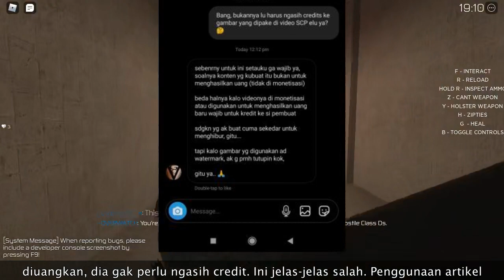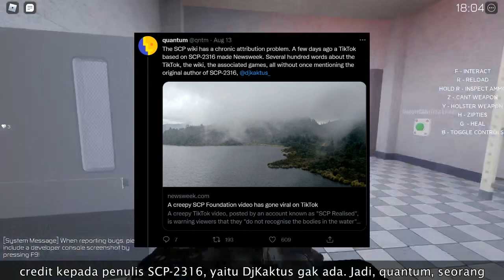KritiKusuma #4: Altjen1st, "Kepala Peneliti" SCP Foundation Tiktok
Di video ini, Kusuma Wijaya akan mengkritik akun tiktok Altjen1st, akun yang membahas SCP di Tiktok dengan singkat. Ada apa yang salah dengan kontennya? Jika kalian penasaran dengan videonya, maka kalian dapat menonton video ini sekarang!

Timestamp:
0:00 Intro
0:57 Pelanggaran Hak Cipta
2:39 Pencurian Karya
3:15 Konten Altjen1st
6:19 Penutup

== Perhatian! ==

Media contents (images and videos) from these following videos are created by "Altjen1st" and the work is under Creative Commons License is used in this video for review and criticism purposes. Link to the source account: